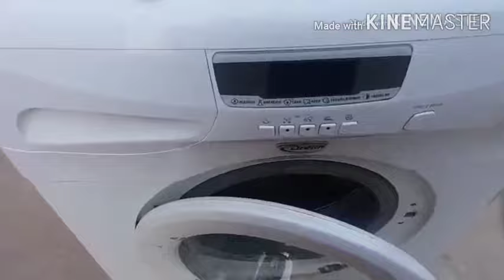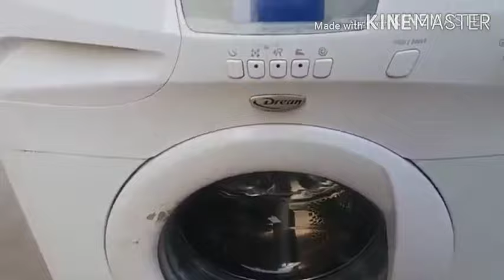CAMBIO-FUELLE-LAVARROPAS/DREAN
Estaremos cambiando el fuelle de este lavarropa dream que esta rota y por ende tenia perdida de agua al momento de hacer el lavado espero les sirva👍amigos